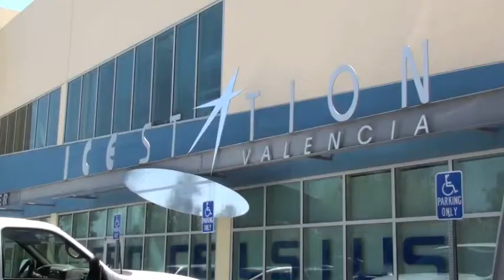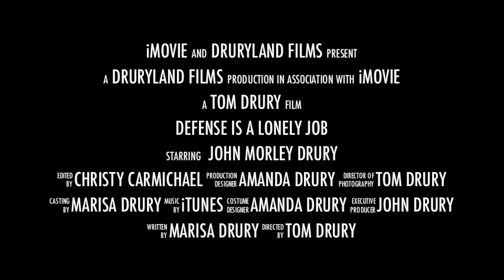John Morley Drury #73 Memorial Day 2011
John Morley Drury playing for the Cool Catz Memorial Day Tourney, 2011. Great times!  We won two of four games and came in 3 of 6 teams.